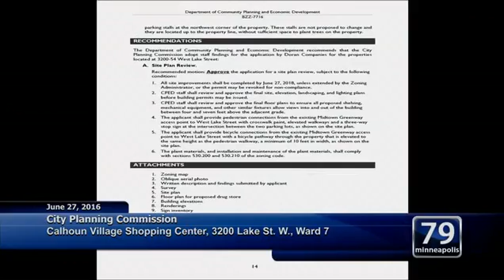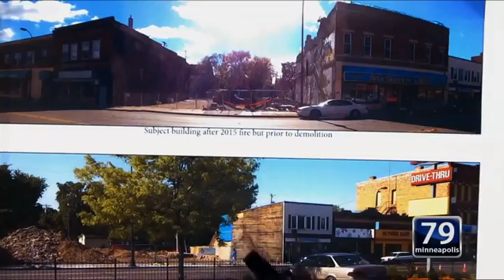June 27, 2016 City Planning Commission (part 1)